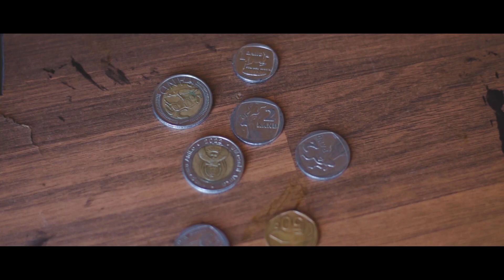KGALE (official music video)